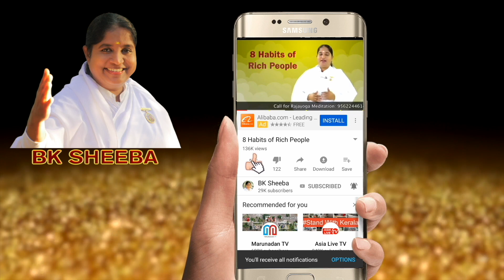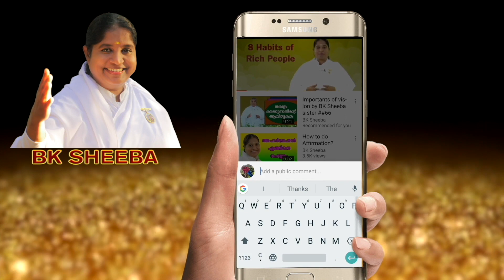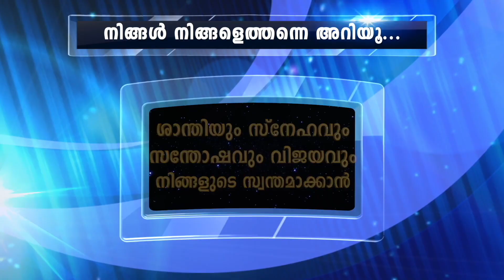The Disease Can Never be Treated by BK Sheeba Sister ## 512